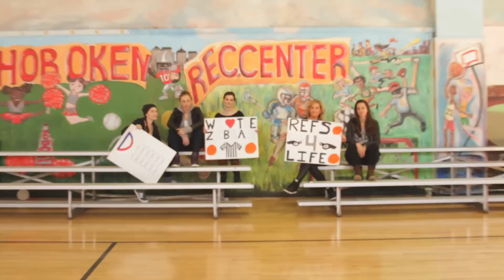"Referee" Basketball Parody Music Video